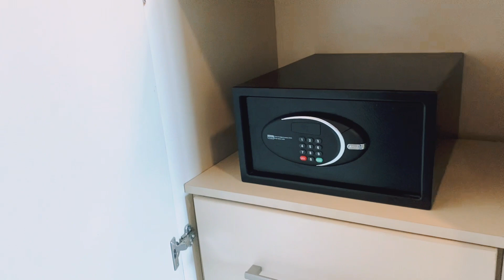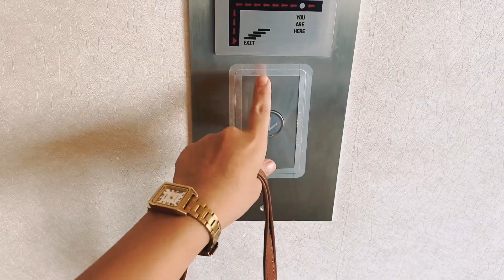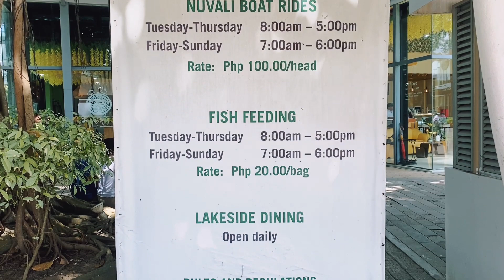Staycation at Seda Nuvali 🍃 (Late Upload) | Michelle Monterubio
P.S
*Do not post hate, spread Love..

Much Love,
Michelle